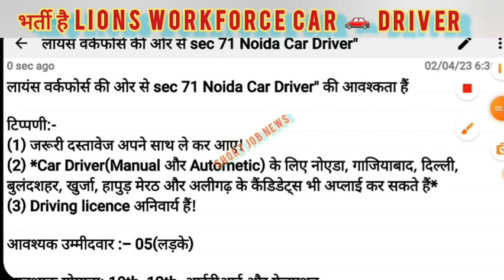लायंस वर्कफोर्स की ओर से sec 71 Noida Car Driver की आवश्कता हैं